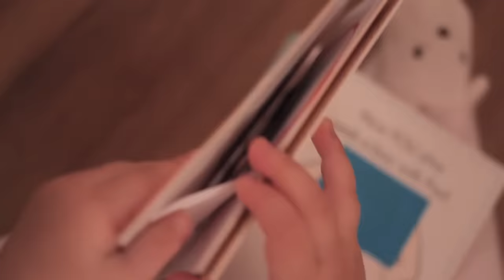"Call Me Maybe" - Baby Parody - WhatsUpElle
Starring: Presley & Presley's BF, Nathan
Presley's Vocals: Alyssa (Elle's Sister)
Nathan's Vocals: Drew (Nathan's Dad)
Concept: Connie (Nathan's Mom)
Filming & Editing: Elle (Presley's Mom)
Craft Services & Clean Up: Ross (Presley's Dad)

LYRICS:

I dropped a toy on the street
Don't worry, mom will retrieve
I look at you, head to feet

I think our mommies are friends
They talk and talk to no end
I want to play in your pen
You look the other way

Your belt was holdin, ripped jeans, diaper showin'
bubbles, you were blowin'

So why you runnin'?
I'm still waiving
You're misbehaving

I think you're funny
Look what mommy gave me
so here's my number,

Don't know what this is...
You guys are crazy!
I peed my pants, an-other diaper maybe?

I'm just too hungry?
But you've got something
That sure looks yummy...

I think I made my phone fall
It's somewhere under these balls
Now I'm stuck this way

You beg borrow and steal
Are you with me for real
I'm looking for my next meal
I'll pat your head anyway

Your stare, I am feelin'. My mail, you are stealin'. Don't care, head is realin'

Hey, I'll come get you
I like your puppy
And all your play stuff
Your drums are lovely

I don't say much
I'm just a baby